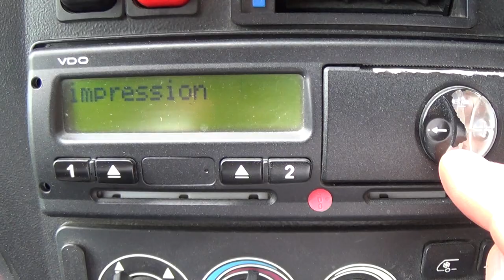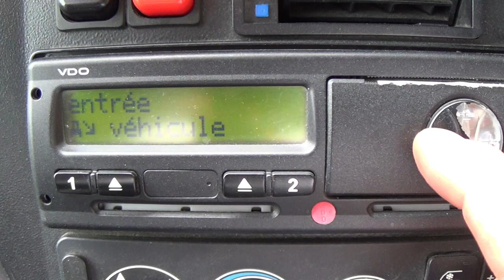CHRONOTACHYGRAPHE MISE A L HEURE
Cette vidéo explique comment régler son chronotachygraphe poid lourd  ou tout autre véhicule ou légers , puisque depuis cette année 2019 tous les véhicules pro doivent en être équipé